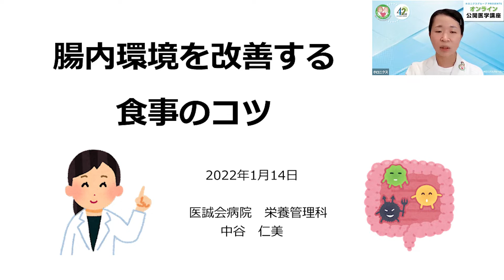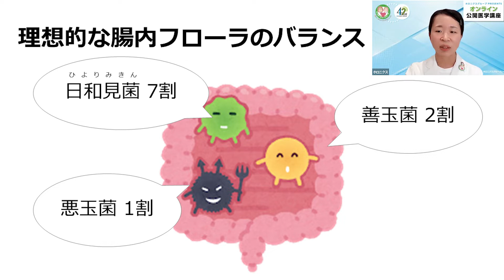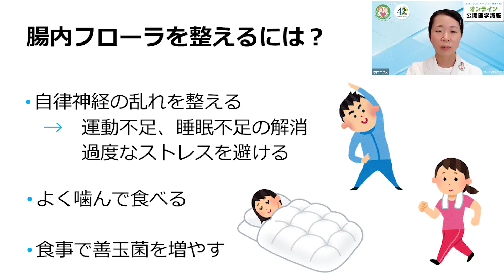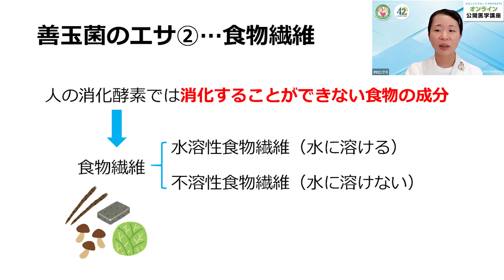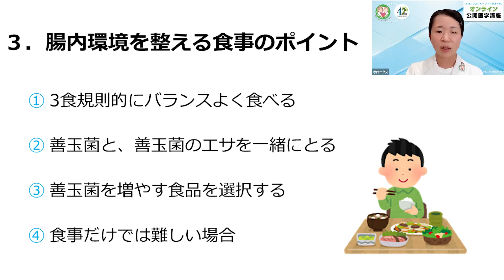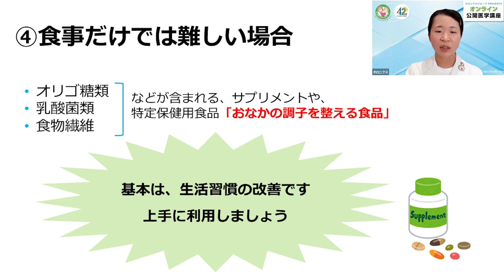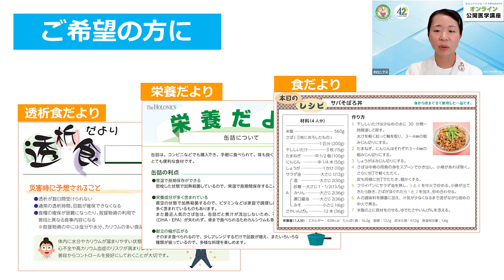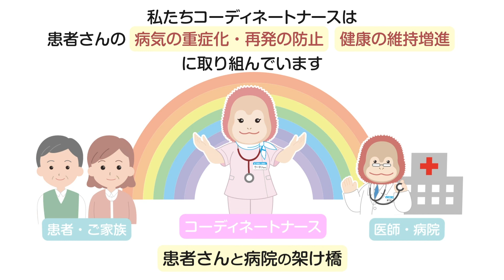【第79回】腸内環境を改善する食事のコツ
腸内環境は腸内にいる菌のバランスが保たれていることが大切です。
しかしちょっとしたことでそのバランスは崩れてしまいます。バランスを整えるには善玉菌や、善玉菌を増やす食品を摂ることが大切です。
今回の講座では腸内環境を改善する食事のコツについて、医誠会病院 栄養管理部 中谷管理栄養士にお話していただきました。

講師：医誠会病院 栄養管理部 中谷 仁美 管理栄養士

【共同主催　『NPO 法人 未来プロセス』　詳しくはこちら】

【共同主催　『一般財団法人 ホロニクス医学健康振興財団』　詳しくはこちら】

【動画中の『コーディネートナース』について】